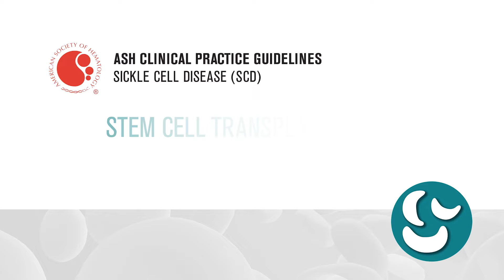ASH Guidelines on SCD: Stem Cell Transplantation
The American Society of Hematology (ASH) believes it is essential to provide updated treatment guidelines that reflect the newest evidence about the disease, ensuring the medical community can better treat Sickle Cell Disease (SCD) and people living with SCD can make the best decisions for their care.